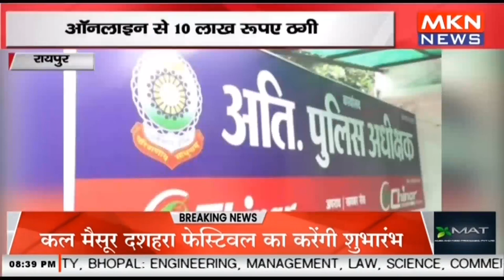रायपुर- ऑनलाइन से 10 लाख रूपए की ठगी, क्रेडिट कार्ड बंद होने का दिया झांसा